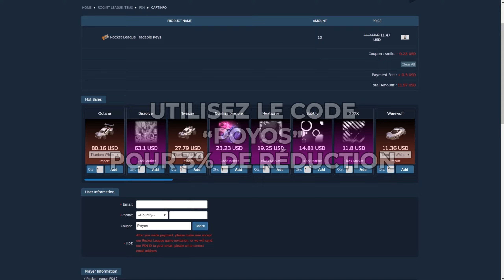Poyos Moments 5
Yo !

Je suis un freestyler français et également éditeur,

Membre Freestyle de la Team SwiFT